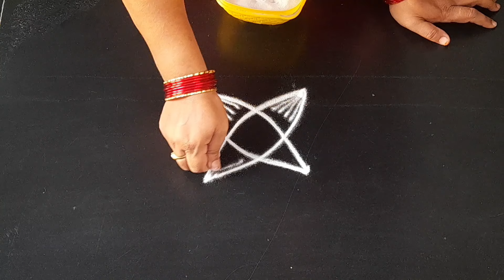simple daily muggulu ||2*2dots ||simple kolam designs ||easy rangoli design ||Anu'sworld